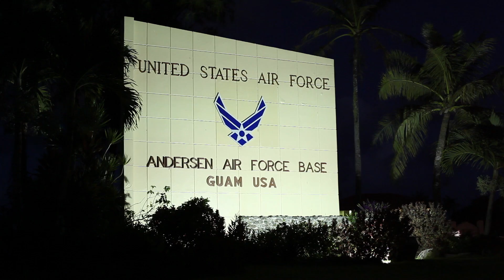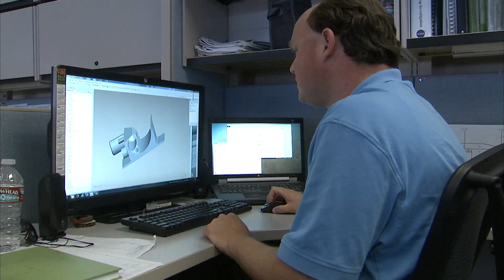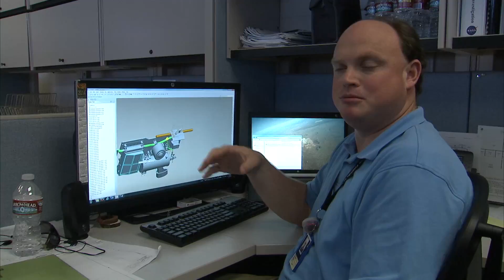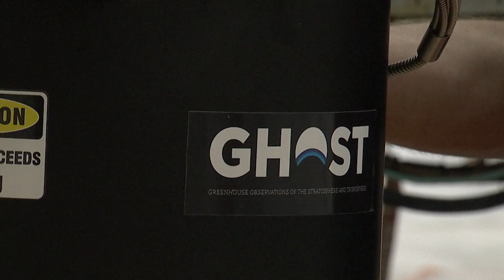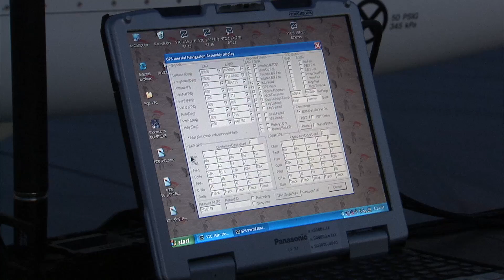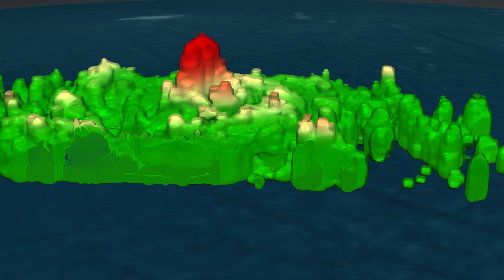Career Profile: Flight Operations Engineer Robert Rivera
Operations engineers at NASA's Armstrong Flight Research Center help advance science, technology, aeronautics, and space exploration by managing operational aspects of a flight research project. They are the governing authority on airworthiness related to the modification, operation, or maintenance of specialized research or support aircraft so those aircraft can be flown safely without jeopardizing the pilots, persons on the ground, or the flight test project.

With extensive aircraft modifications often required to support new research and technology development efforts, operations engineers are key leaders from technical concept to flight to ensure flight safety and mission success. Other responsibilities of an operations engineer include configuration management, performing systems design and integration, system safety analysis, coordinating flight readiness activities, and providing real-time flight support.

This 8-minute, 54-second video highlights the responsibilities and daily activities of NASA Armstrong operations engineer Robert Rivera during the preparation and execution of the Global Hawk airborne missions under NASA's Science Mission Directorate.